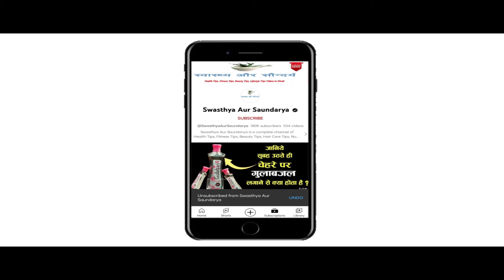Bhringraj Powder के साथ Shikakai Powder को हफ्ते में एक बार लगाने से ही मेरे खोये हुए बाल वापस आ गए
In This Video : Bhringraj Powder के साथ Shikakai Powder को हफ्ते में एक बार लगाने से ही मेरे खोये हुए बाल वापस आ गए | Bhringraj Powder and Shikakai Powder for hair growth
नमस्कार दोस्तों
Hello Friends
Welcome once again to Swasthya Aur Saundarya. Today in this video we will talk about some of the best benefits of applying Bhringraj Powder and Shikakai Powder to the hair.   Many such nutrients are found in Bhringraj Powder which help in enhancing the beauty of hair. Applying Bhringraj Powder to the hair increases hair growth.Using Bhringraj Powder eliminates the problem of dandruff from the roots. Bhringraj Powder is a natural conditioner that helps in making the hair silky and shiny. Regular use of Bhringraj Powder stops premature greying of hair. Along with this, Shikakai Powder for Hair, rich in Vitamin E, is no less than a boon for hair. Shikakai Powder works to provide complete nourishment to the hair.  Regularly applying Shikakai powder to the hair helps in reducing hair fall. What happens by applying Bhringraj Powder and Shikakai Powder to the hair? What are the benefits of applying Bhringraj Powder and Shikakai Powder to the hair? There are many benefits of applying Bhringraj Powder and Shikakai Powder together, some of the best benefits of which we are going to tell in this video.